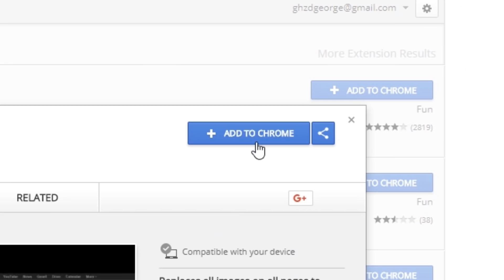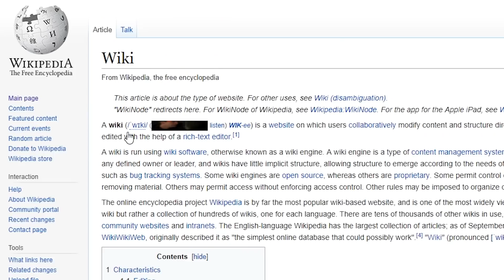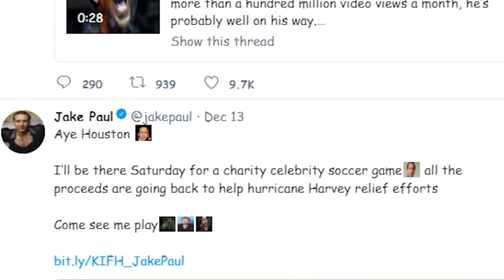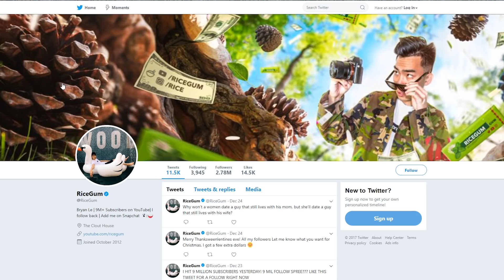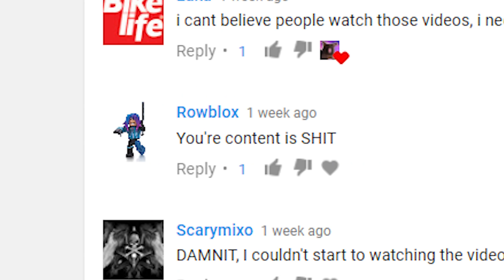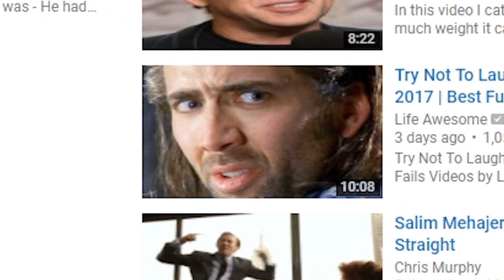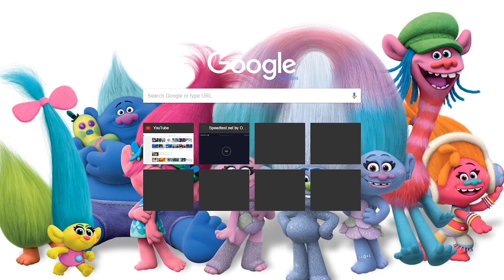Chrome Extensions in a Nutshell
It's a miracle I was even able to upload this video with how broken my chrome has become. Also quick update: my background is still trolls.